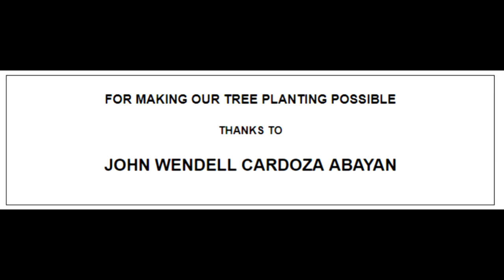Forever Young - Tree Planting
CIT-U Batch 83' Tree planting and Escapades event.
Brgy. Cabadiangan Liloan Cebu, August 28, 2022.